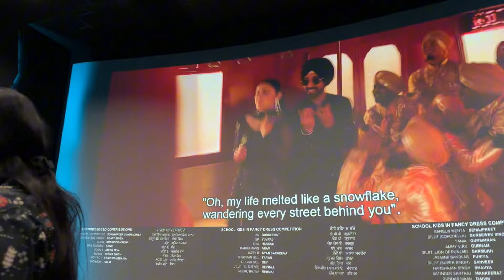Diljit Dosanjh Ki Movie Deikhne Gaye | Family Movie Day | Movie Review😍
In thiw video, You will see Family Day out and we went to watch Diljit Dosanjh's Movie Jatt and Juliet 3 and you will see our reaction and individually giving rating to the movie and at the end had the yummiest food.

diljit new song
diljit dosanjh songs
diljit dosanjh
diljit dosanjh movies
diljit dosanjh new song
diljit
diljit dosanjh new movie
diljit dosanjh ambani wedding
diljit song
diljit dosanjh concert
diljit singh song
diljit songs
movie day
Jatt and Juliet
Jatt and juliet 3
Cue Cinema
Cinema Night
Family day